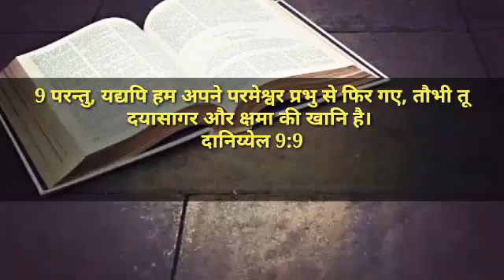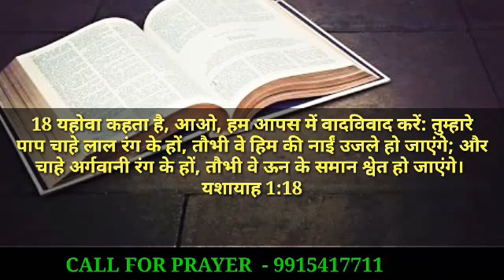प्रभु यीशु मसीह से पापों की क्षमा के लिए यह पांच बाइबल वचन पढ़ें।HINDI BIBLE OFFICIAL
HINDI BIBLE OFFICIAL YOUTUBE CHANNEL